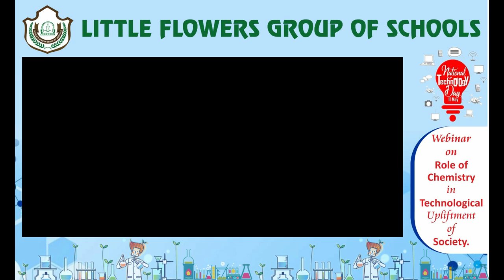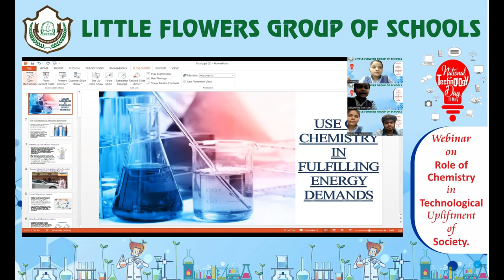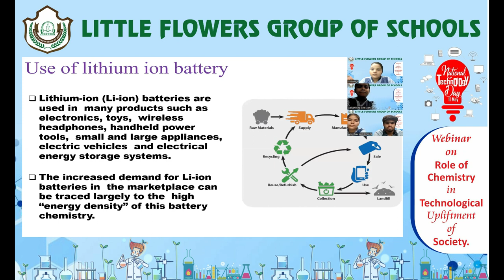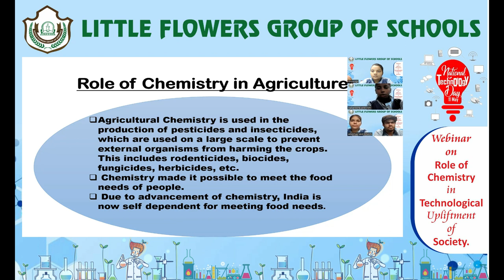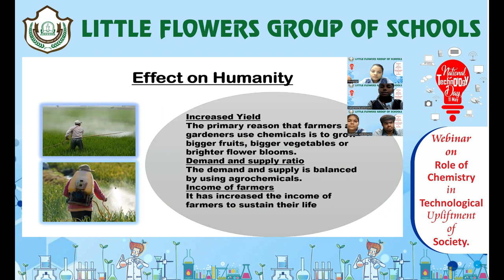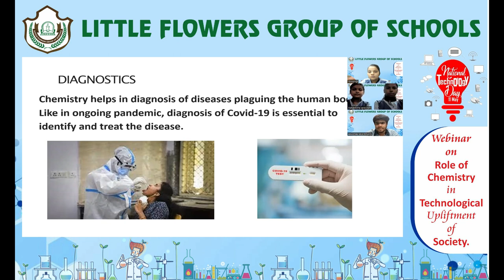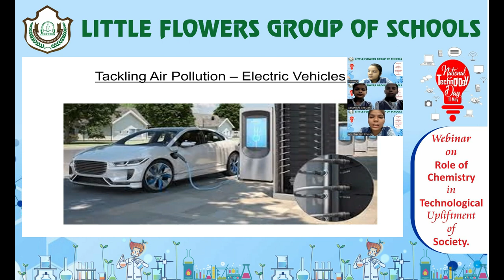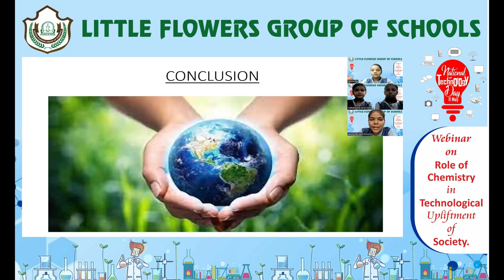Webinar on ‘Role of Chemistry in Technological upliftment of society’